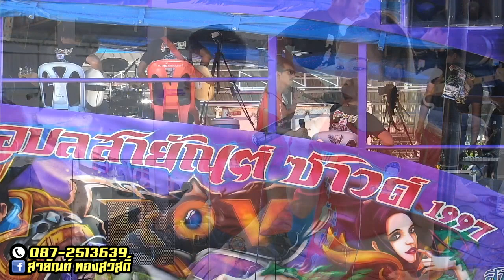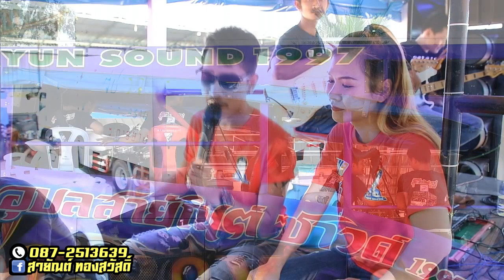(โชว์เต็มวง) นุจรี บุญฑริก-แบงค์ ชนะพล รถแห่อุบลสายัณต์ซาวด์ 2 (มิตรภาพการดนตรี)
ดนตรี: มิตรภาพการดนตรี
สนใจติดต่อการแสดง/รถแห่ : 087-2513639